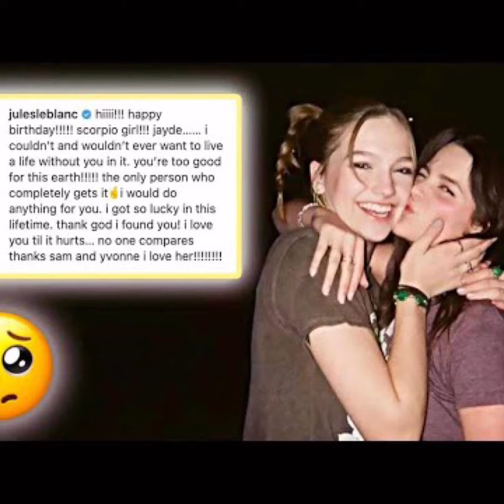Is Jules Leblanc Gay!?!? Shocking truth Dating Jayden Bartes!?! 😱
Is Annie/Jules Leblanc gay?